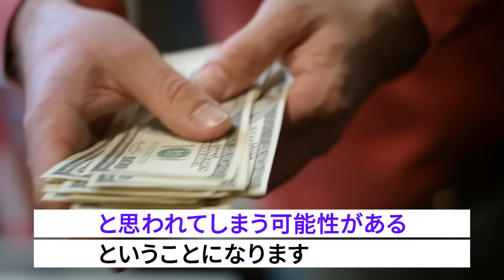【性的な目で見れない】キスができないぐらい無理な女性の特徴をまとめてみた！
このチャンネルでは、結婚相談所で婚活する方法を来島美幸が語り尽くしています。
結婚相談所を運営しているからこそ語れる、リアルな内容をお楽しみください！

【来島とLINEで友だちになりませんか？】

🎁高望みか1発でわかる！【婚活ランク表】
🎁業界10年のプロが教える！【婚活マスター勉強会】
🎁LINE限定【シークレット特典】

■目次
00:00 オープニング
00:57 性的な目で見れない女性の特徴①：口臭がする
03:56 性的な目で見れない女性の特徴②：歯並びが悪い
06:38 性的な目で見れない女性の特徴③：食べ方が汚い
09:03 おわりに